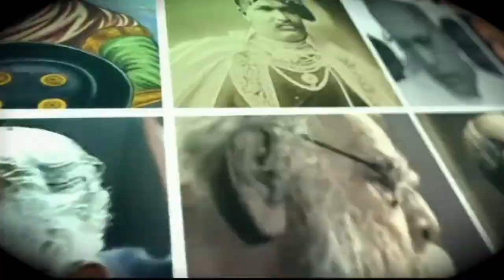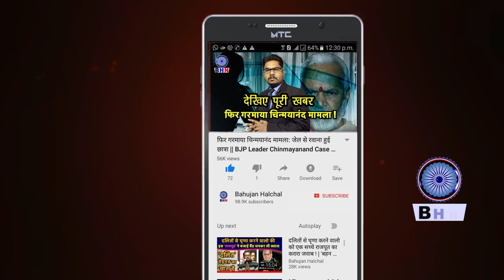आरक्षण' का विरोध करने वालों को भरे सदन में 'दिया को मुँह तोड़ जवाब ! Reservation in India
Story By- Bahujan Halchal News
Editor- Karuna